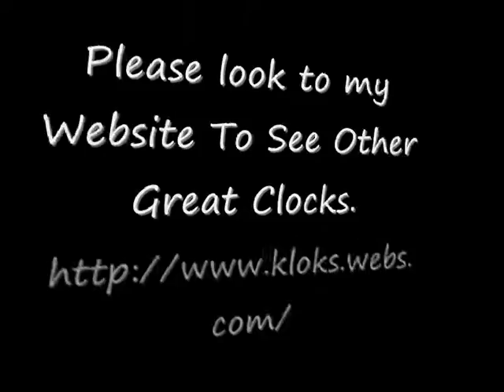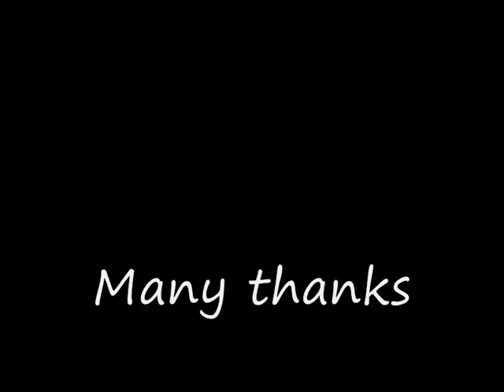Rare Banded Warmink Bracket Clock For Sale On eBay UK